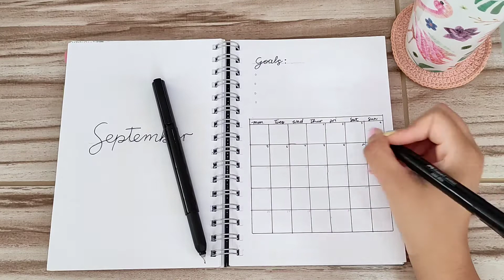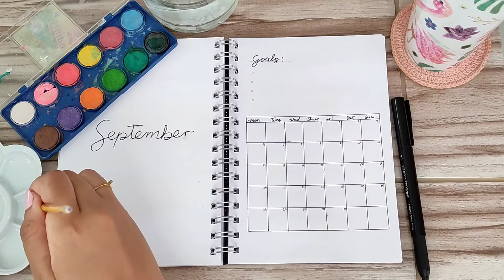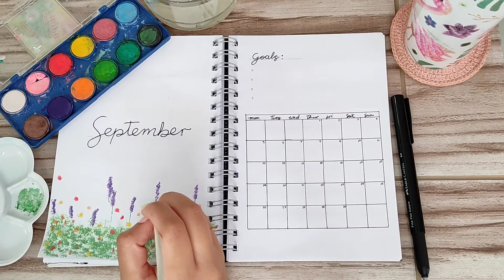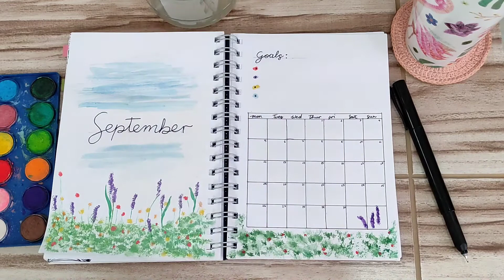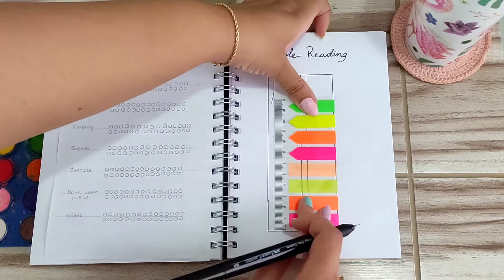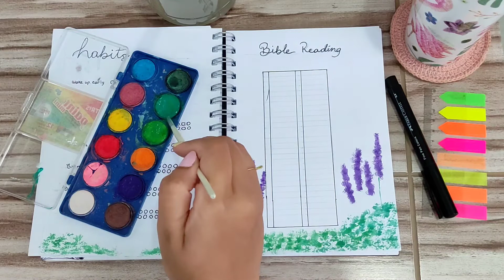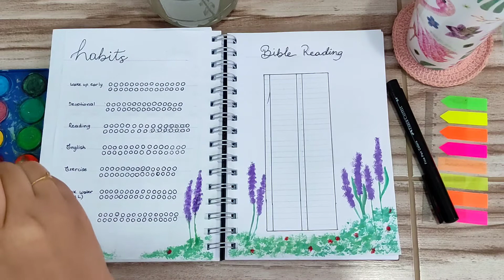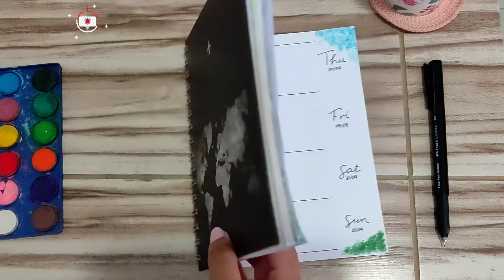Planeje-se comigo com bullet journal | Setembro 🎨🖌️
Sejam bem-vindos a mais um vídeo! Esse vídeo é um planeje-se comigo bem colorido e utilizando uma ferramenta diferente de todos os outros meses, e também conversei um pouco com vocês sobre como uso o bullet journal para desenvolvimento pessoal. ✨